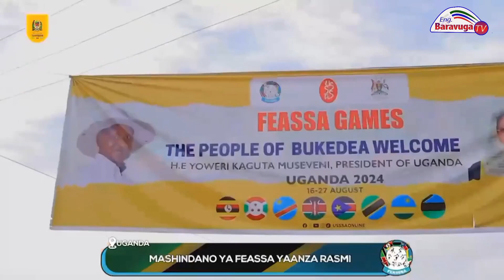MICHEZO HAIMPOTEZI MTOTO KIMASOMO//MEJA JENERALI SIMULI